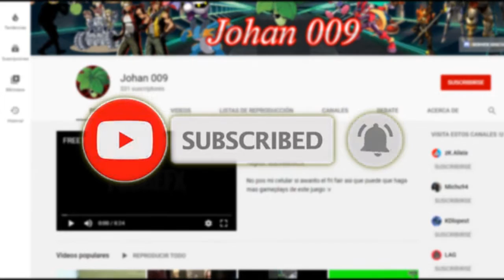PROTOTYPE | completando eventos para mas mejoras [PARTE 7]